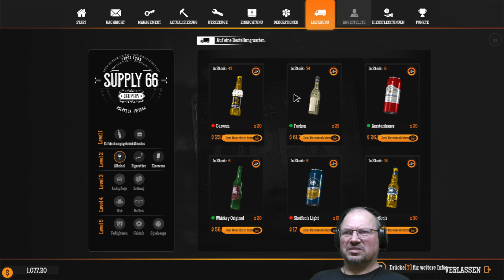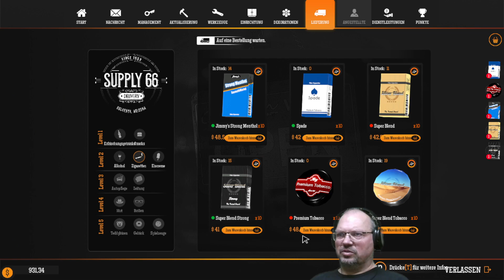Gas Station Simulator, Staffel2, F004, Opa kauft sich eine Tanke, Danke. Mit Flughafen DLC.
Ziel ist es, aus einer völlig heruntergekommenen Tankstelle, eine florierendes Geschäft zu machen. Ständig kommt was neues hinzu. Alleine auf Dauer nicht zu schaffen. Ständig passieren irgendwelche unvorhersehbaren Dinge.
Jetzt mit Flughafen DLC